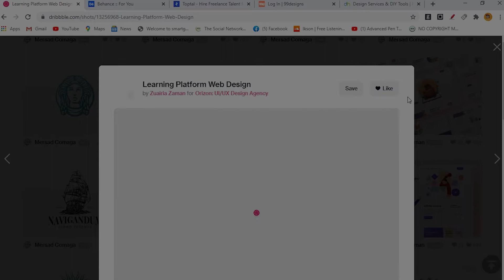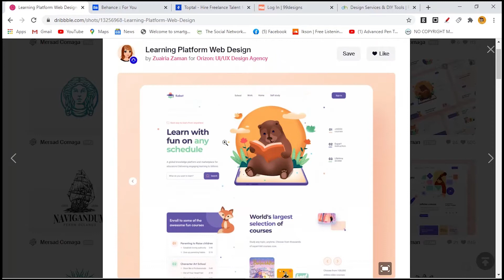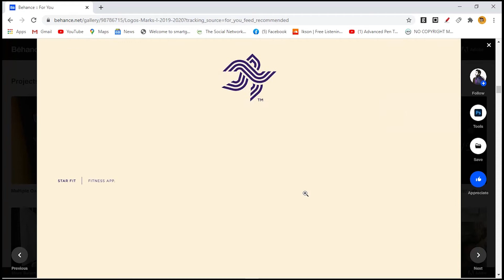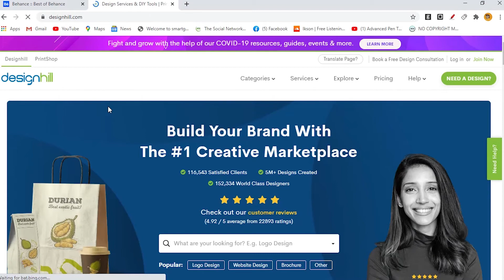Best Websites For Graphic Designing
These is not a promotional video.
These are the websites that I use in my daily life for motivation and to show my interest to the world.